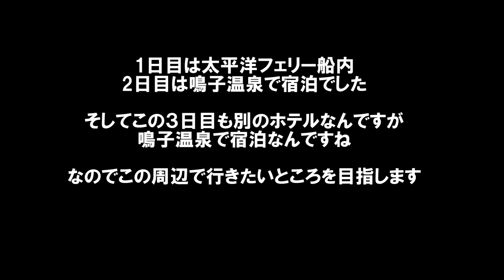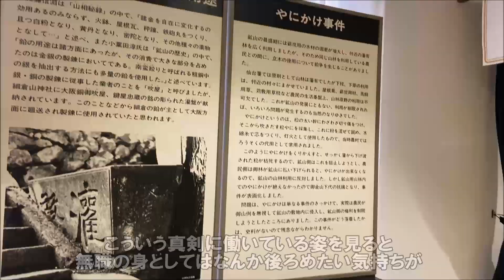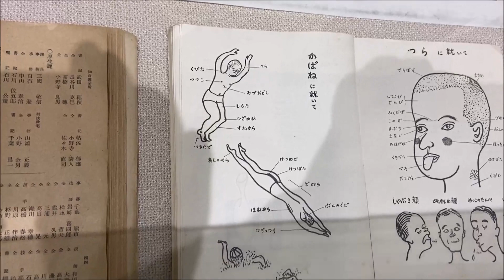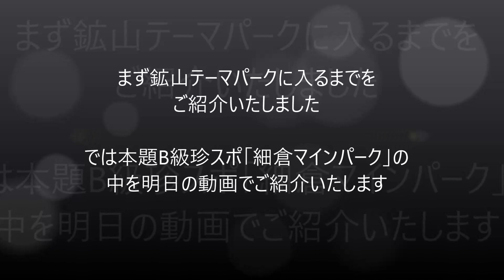【2020秋の東北遠征車旅16日間3日目】鉱山跡を一大テーマパークにしようとして失敗…廃線「細倉マインパーク前駅」→細倉マインパークへ（宮城栗原）Ruins of mines and stations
こういう場所を巡るのが私の旅の原点。

細倉マインパーク前駅
住所：宮城県栗原市鶯沢南郷原に

細倉マインパーク
住所：宮城県栗原市鶯沢南郷柳沢２-３
営業時間：営業時間：3月1日～11月30日 9:30～17:00
営業時間：12月1日～2月下旬 9:30～16:00
定休日：火曜日。年末年始。但し、火曜日が祝日の時は翌日が休園日
入場料：本来は大人500円ですが、コロナ影響で300円でした